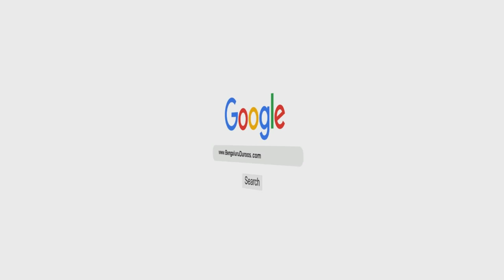Aamaal - Eemaan Aur Ikhlaas Ke Bina | Shaykh Abdul Qadeer Umri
Topic: Aamaal - Eemaan Aur Ikhlaas Ke Bina

٠٠٠٠٠٠٠٠٠٠٠٠٠٠٠٠٠٠٠٠٠٠٠٠٠٠٠٠٠٠٠٠٠٠٠٠٠٠٠٠